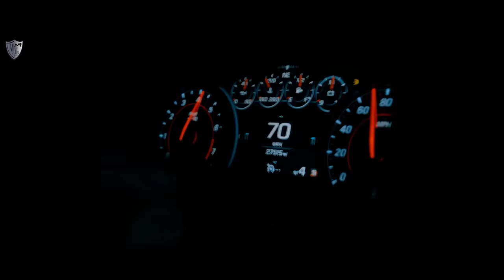Ismail Basaran & Onur Enfal - You're My Heart (feat. JJ) | Models & Camaro ZL/SS Showtime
⥏ VIDEO CREDITS ⥑